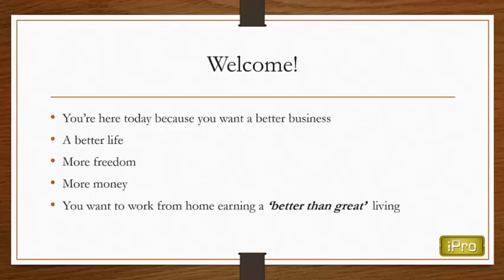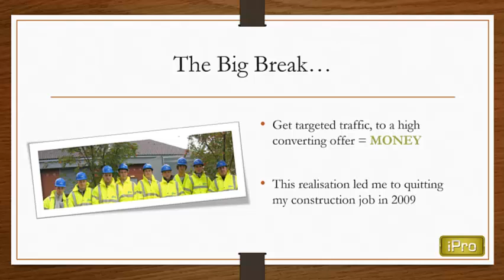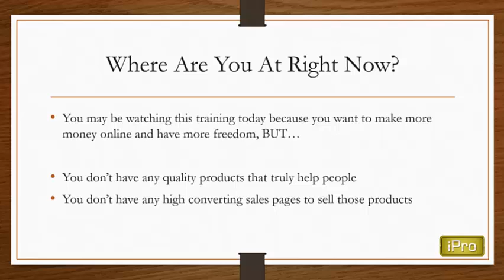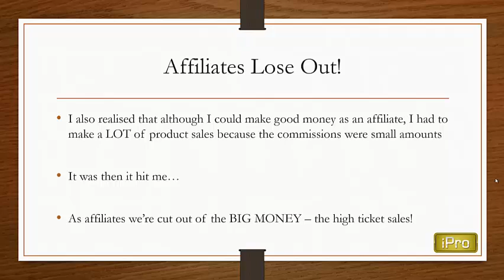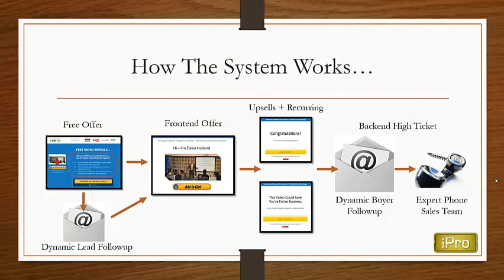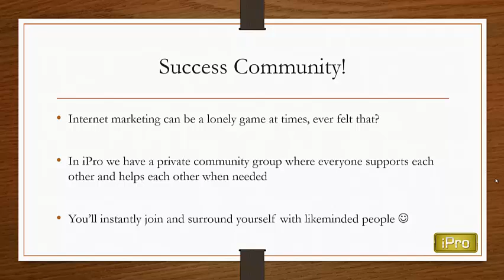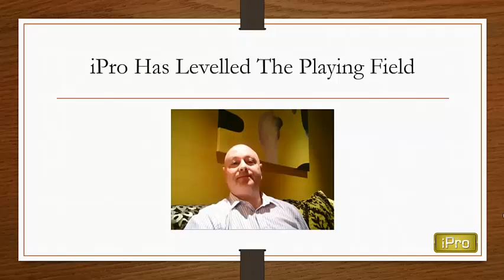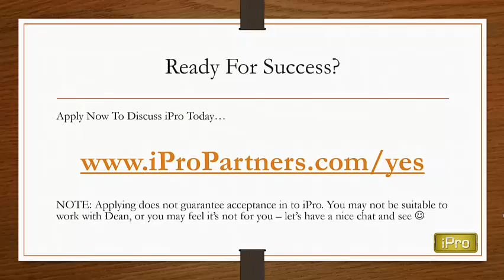How To Leverage A Proven, Profitable Business Model And Make Up To $2,500 Commissions Per Sale